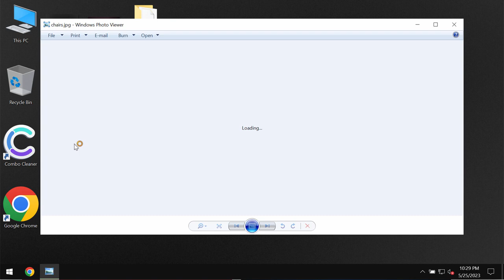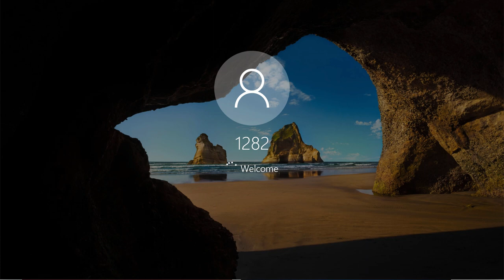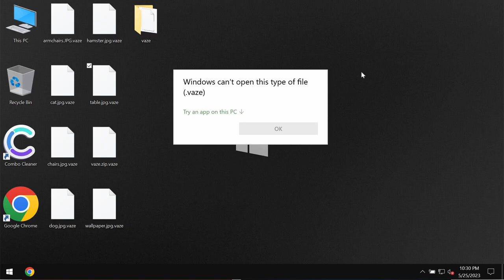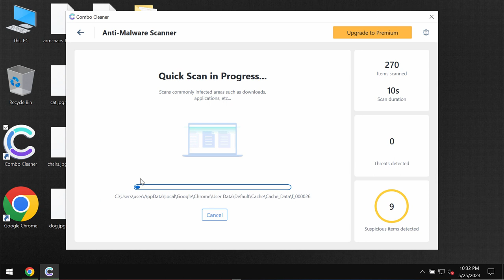Vaze ransomware removal [.Vaze file virus].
Vaze is a ransomware from the DJVU family. It encrypts files and adds a special .Vaze extension to the filenames. As a result, it's not possible to use the files anymore. The ransomware then tells the victims to pay a certain ransom for file recovery ($980). Yet, paying the ransom is not a good idea. This doesn't guarantee the file restoration. If you pay the ransom you may just waste the money for nothing. Get rid of this file virus with Combo Cleaner Antivirus via the official and thus get your data always protected in the future.

Note that Combo Cleaner Antivirus does not decrypt files initially encrypted by ransomware. It helps to delete the ransomware-type infection and protects your data from ransomware attacks in the future, however,  it does not decrypt the files already damaged by the ransomware.

More information about this threat can be found in this detailed guide

Quotation from the ransom note is below:
QUOTE
ATTENTION!
All your files like pictures, databases, documents and other important are encrypted with strongest encryption and unique key.
You can get and look video overview decrypt tool:
UNQUOTE